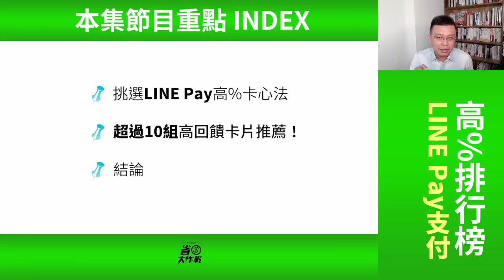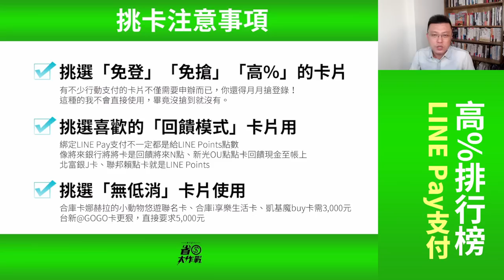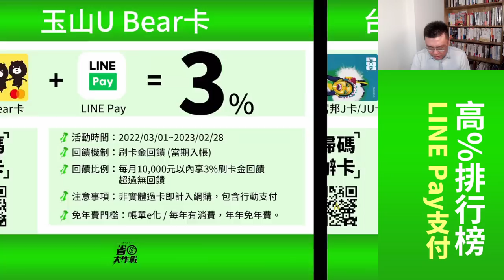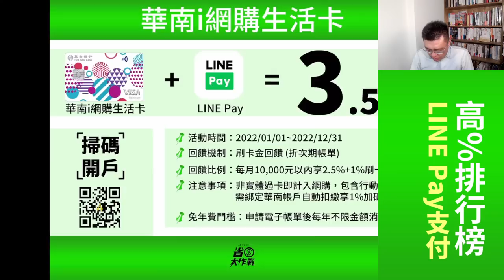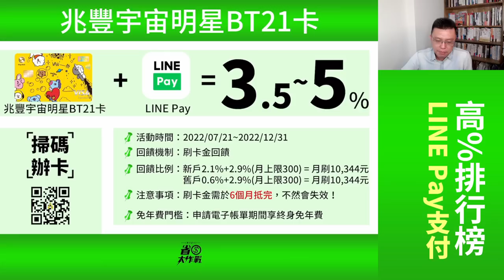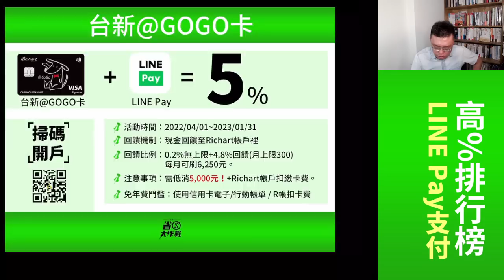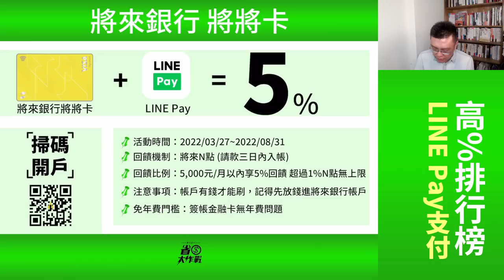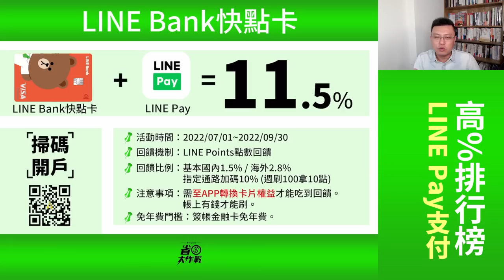【2022下半年】綁定LINE Pay支付刷卡排行榜！新光OU點點卡/LINE Bank快點卡/合庫卡娜赫拉的小動物/兆豐利多御璽卡/台中銀MySense卡/凱基魔buy卡/陽信JCB卡均有高回饋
本支影片整理國內18張信用卡/簽帳卡，綁定在LINE Pay做支付有高%回饋，若你的主力在LINE Pay，這支影片就是為你準備的！
00:00 節目開始
00:24 節目索引INDEX
00:47 挑選卡片注意事項
02:31 高回饋卡組推薦排行榜
02:33 聯邦賴點卡國內2% / 海外3%無上限
03:32 玉山U Bear卡 3%
04:50 台北富邦J 卡/JU卡 綁定LINE Pay支付3% (新戶3.5%)
06:12 華南i網購生活卡 3.5%
07:44 彰銀My樂卡 平日3%/假日6%
08:46 兆豐BT21信用卡 新戶5% / 舊戶3.5%
10:19 遠東信用卡 5% (需登錄，上限4000/月)
11:39 台新@GOGO卡 5% (低消5000)
13:01 華南SnY信用卡 5% (無低消，上限6000 /月)
14:38 將來銀行將將卡 5%( 上限5000/月)
16:12 合庫i享樂生活卡 最高6% (低消2,999)
17:01 陽信JCB卡 新卡6% 舊卡3%
17:44 凱基魔buy卡 新戶8% / 舊戶6%(需登錄)
19:07 台中銀行MySense悠遊御璽卡 10%
19:51 兆豐利多御璽卡 10% (需登錄)
20:59 合庫卡娜赫拉的小動物悠遊聯名卡 11%(低消2,999)
22:02 LINE Bank快點卡 11.5% (記得轉換權益)
23:29 新光OU點點卡 17%
24:25 結論